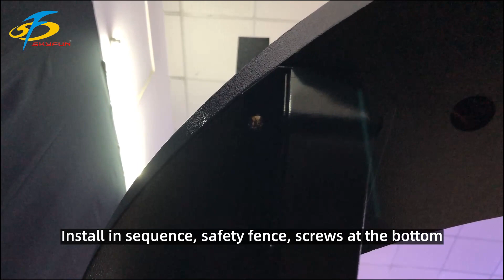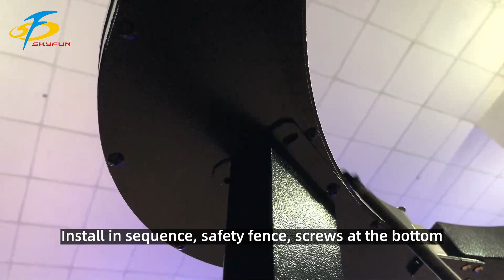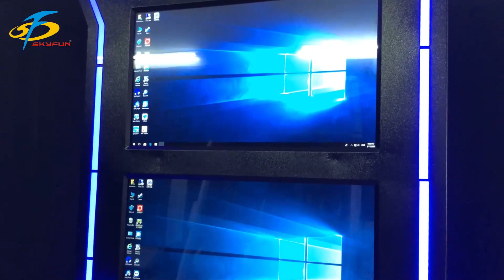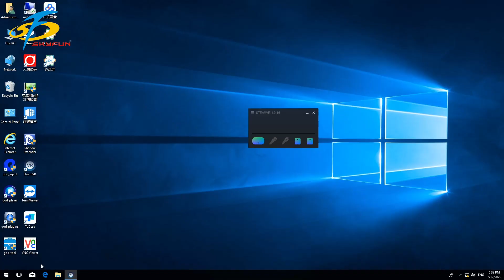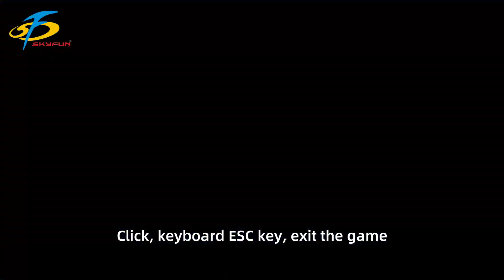2023年7月14日